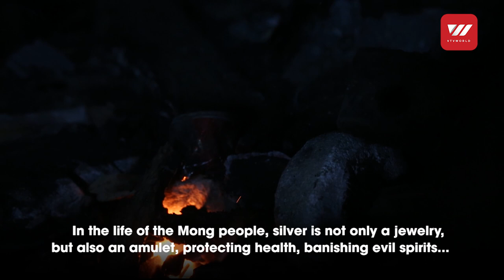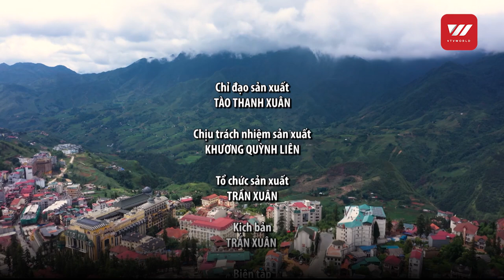Lao Cai discovery with reporter Phuong Linh - Vietnam Travel | VTV World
Established as a hill station by the French in 1922, Sapa today is the tourism centre of the northwest.

Sapa is oriented to make the most of the spectacular views emerging on clear days; it overlooks a plunging valley, with mountains towering above on all sides. Views are often subdued by thick mist rolling across the peaks, but even when it's cloudy, local hill-tribe people fill the town with colour.

If you were expecting a quaint alpine town, recalibrate your expectations. Modern tourism development has mushroomed haphazardly. Thanks to rarely enforced building-height restrictions, Sapa's skyline is continually thrusting upwards.

But you're not here to hang out in town. This is northern Vietnam's premier trekking base, from where hikers launch themselves into a surrounding countryside of cascading rice terraces and tiny hill-tribe villages that seem a world apart. Once you've stepped out into the lush fields, you'll understand the Sapa area's real charm.